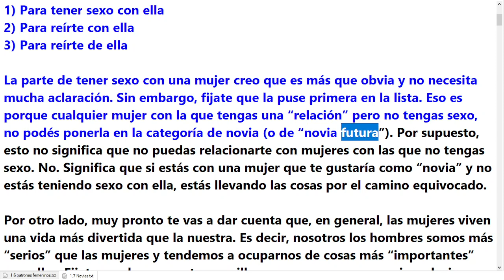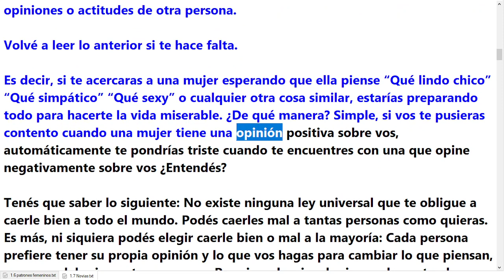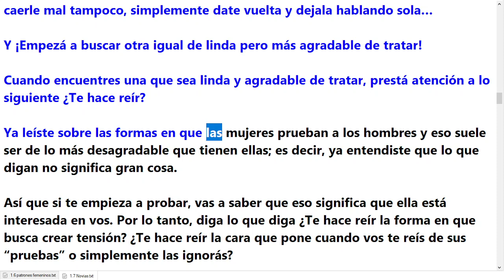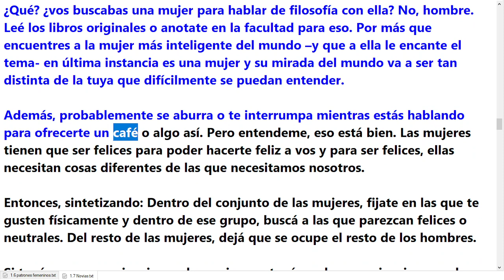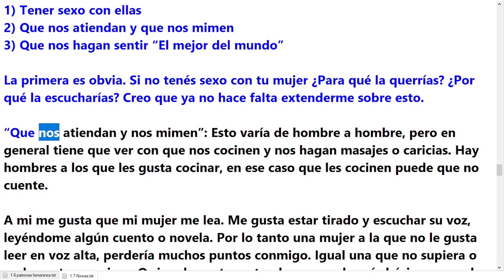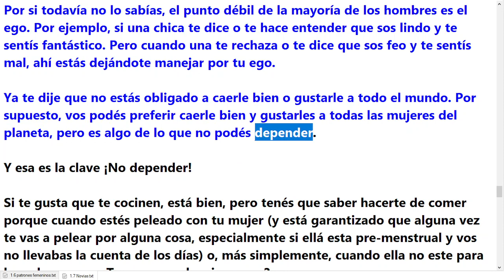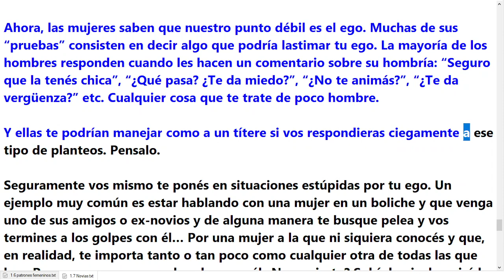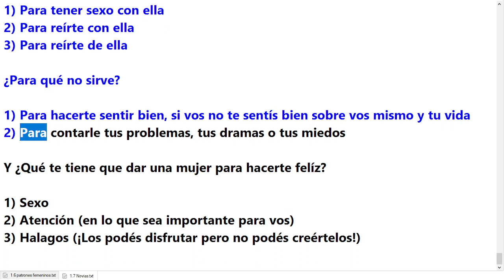1.7 | ¿Qué es y para que te sirve una Novia? | El Encantador de Serpientes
1.7 | ¿Qué es y para que te sirve una Novia? | El Encantador de Serpientes | Audio Libro